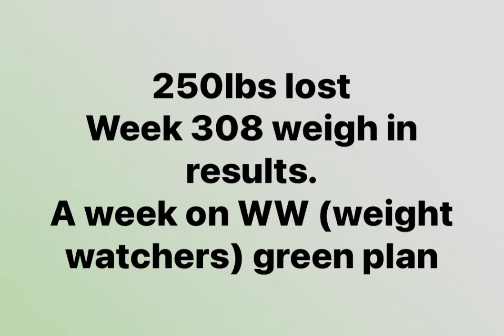0ver 250lbs lost. Weigh in results, a week on WW (weight watchers).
Fantastic week on plan. Used all my daily and weekly points and had a gain. Sometimes it just doesn’t make any sense.

Over 250lbs lost. I have been on my weight loss journey or over five and a half years. Been following WW weight watchers uk, for over four and a half years. Before that I followed slimming world.
Maintaining my weight loss for 2 and a half years.